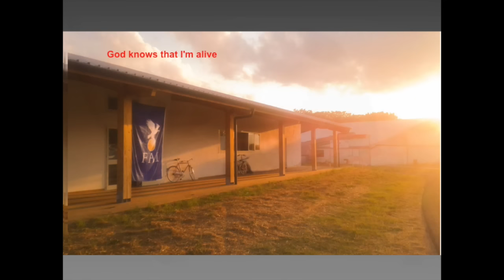Photos of the 18th FAI EGC 2015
Some photos about the 18th FAI EGC 2015 Rieti. Created by Paolo Ruggeri & Riccardo Ceriani.  Thanks to Clara Bartolini for her Photos.